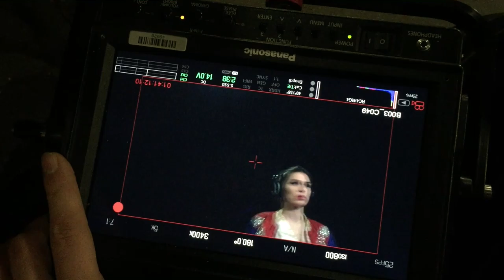Making of Eli Grita X Bourjois